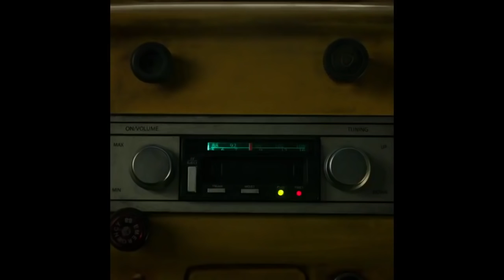Transformers Bumblebee Trailer #4 Bumblebee vs Dropkick